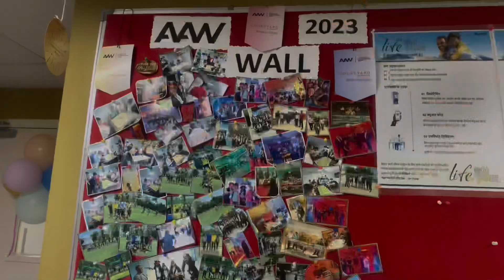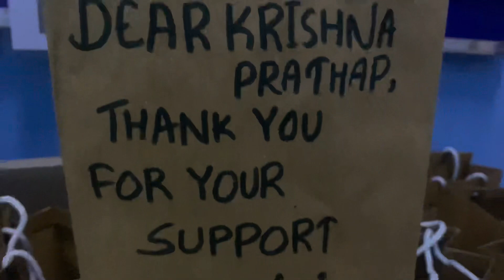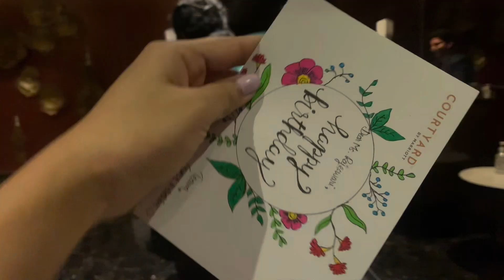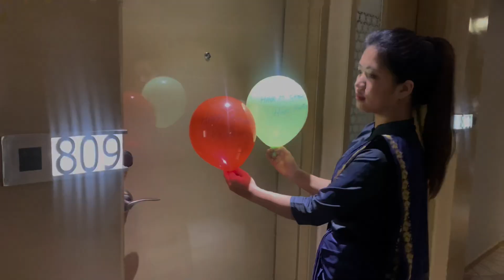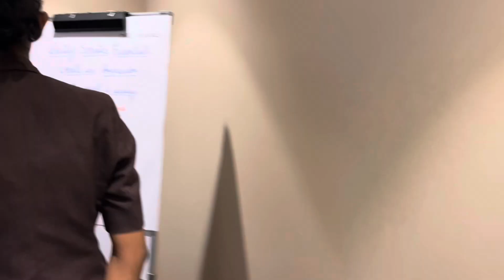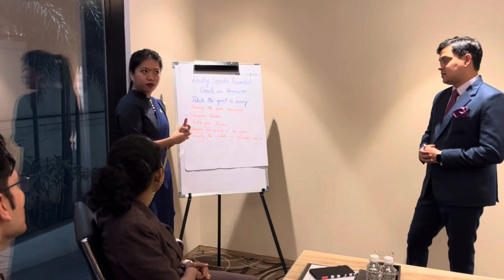🏢 My Life as a Guest Ambassador in a 5star Hotel Part3 [Mizo Vlog]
Part hmasa lam lo la enlo in awm tak in hei aw